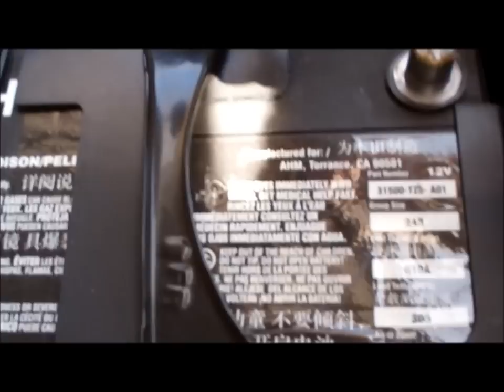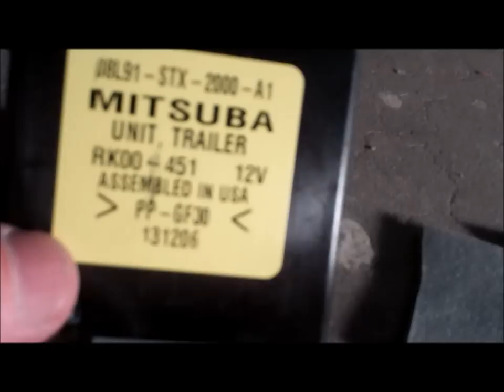2014 MDX OE Hitch and Wire Harness Install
Detailed step by step installation of an OE hitch and wire harness on a 2014 Acura MDX.
Hitch P/N 08L92-TZ5-200
Harness P/N 08L91-TZ5-201 (or 08L91-TZ5-200)